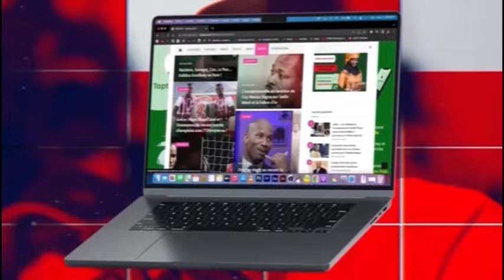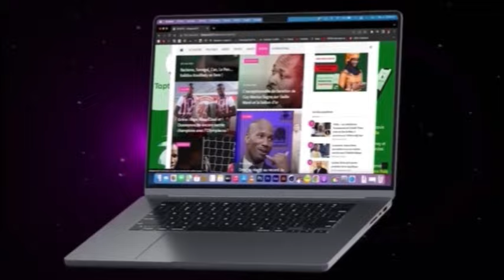Thiow Ak Yakante Amoul Niarigne Nagnou Ligueye Te Focus Tie Sougnou Bopou... TOUTOU